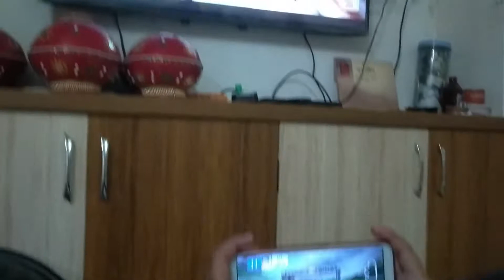Rockstar Rachit is a small wonder guys whos play the game and enjoy the life, It's Show Time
Hello Friends.
My Self Rockstar Rachit, I am 7 Yrs old Child. I have play game and also enjoy my study. my dad can help for create a video and we have just entertain to all, so guys please like and share our video to your group. please suggest us for improve our video. thanks and love for your support..